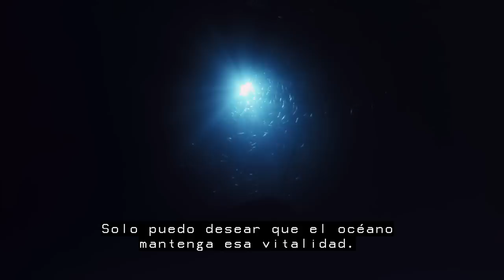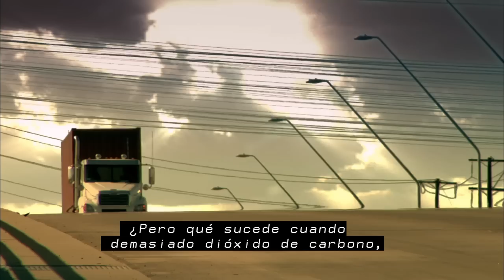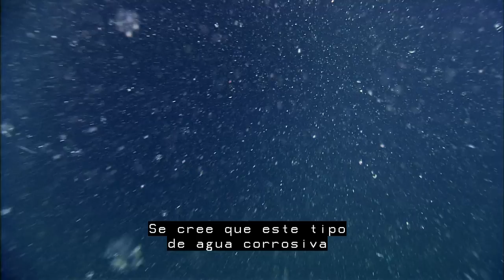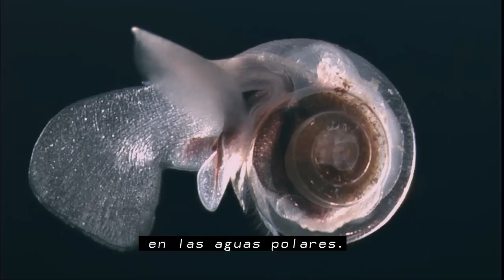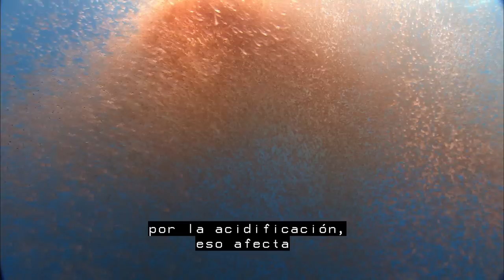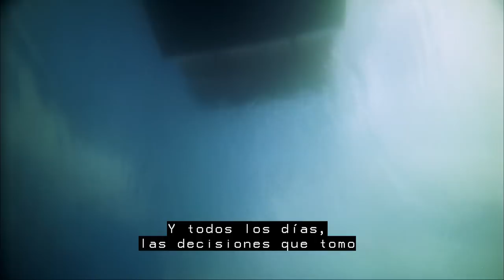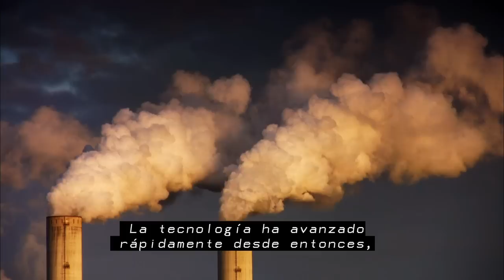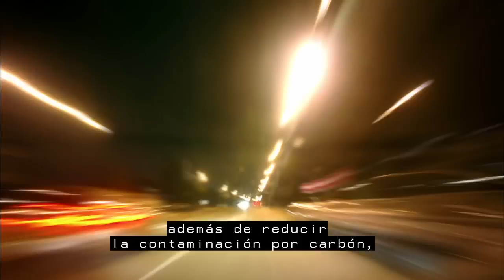La Prueba de Acido (Acid Test en Español)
Este innovador documental de NRDC explora el fenómeno sorprendente de la acidificación de los océanos, que pronto desafiará a la vida marina en una escala nunca vista por decenas de millones de años. El documental narrado por Sigourney Weaver fue originalmente trasmitido en el canal Planet Green de Discovery.

This groundbreaking NRDC documentary explores the startling phenomenon of ocean acidification, which may soon challenge marine life on a scale not seen for tens of millions of years. The film, featuring Sigourney Weaver, originally aired on Discovery Planet Green.